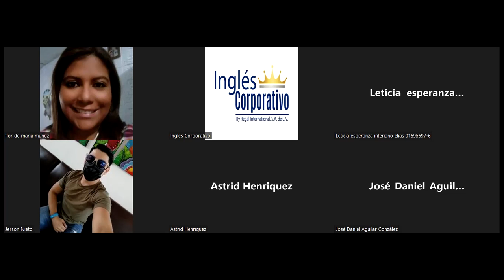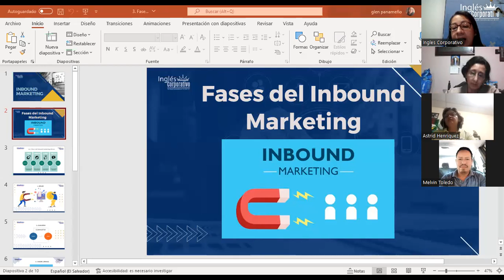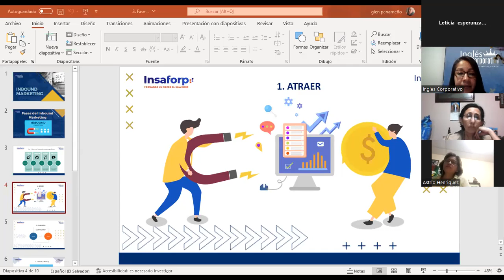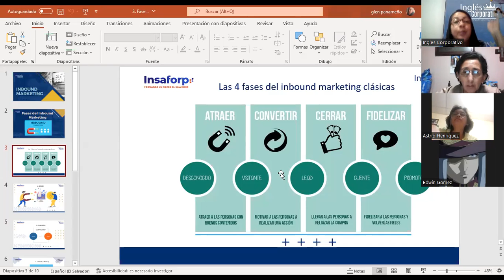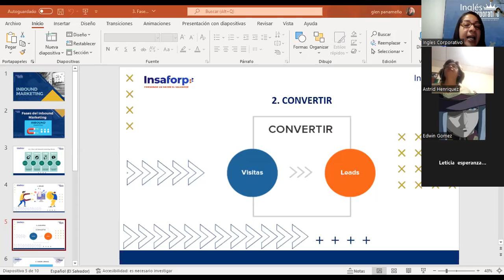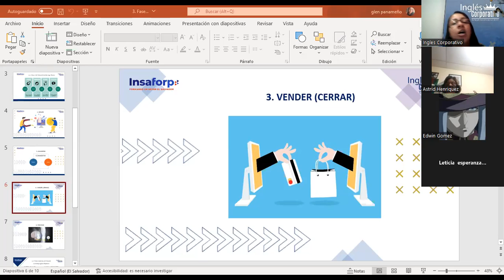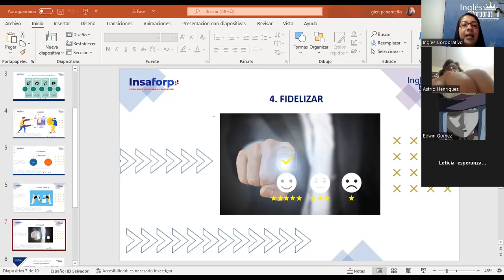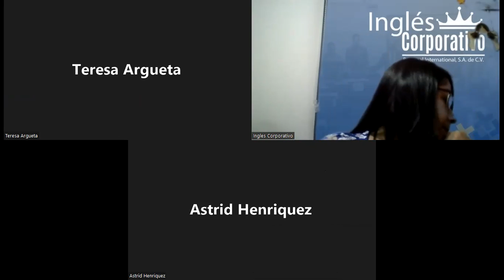Ingles Corporativo-11 julio 2022 - Clase #5 - Fases del Inbound Marketing - INBOUND-01-8-9-PM-07-22